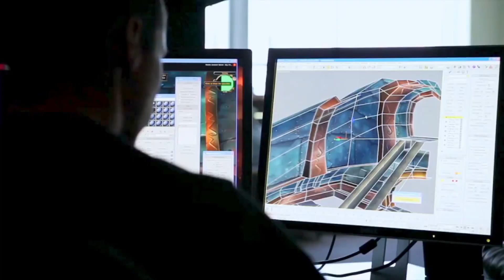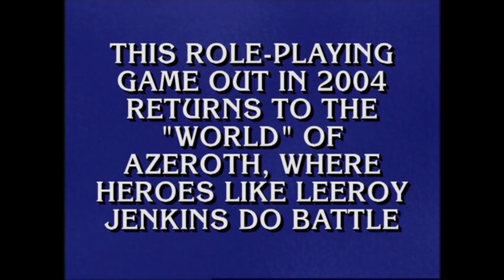Jak Reklamował Się World of Warcraft??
►OCEŃ FILM◄